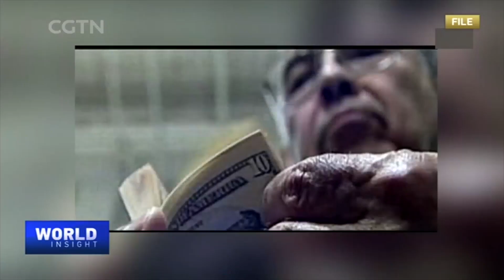Boao forum mission: Key leaders speak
The Boao Forum for Asia is celebrating its 20th anniversary. On February 27 two decades ago, the forum opened with 26 Asian countries and Australia. It sought to bridge Asia and the world. In the past 20 years, it served as a platform for leaders from government, private enterprises and academia to discuss economic, social, environmental and related issues. Today, we bring you an interview series with the forum's key figures - Ban Ki-Moon, the current chairman of the Boao Forum for Asia who was the secretary-general of the United Nations from 2007 to 2016; former People's Bank of China governor Zhou Xiaochuan; and, former Japanese Prime Minister Yasuo Fukuda.